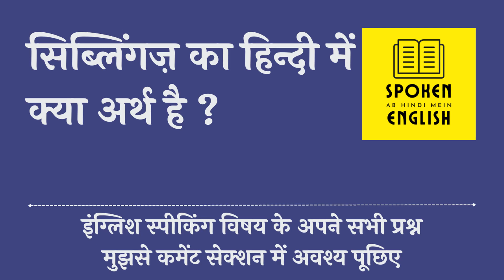Siblings meaning in Hindi | Siblings ka matlab kya hota hai